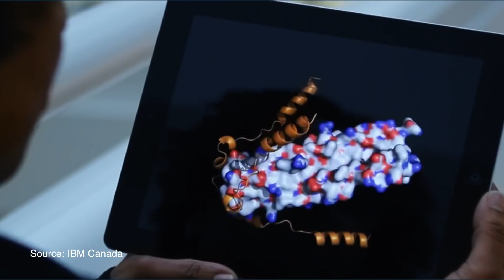What Has Digital Health Ever Done For Us? - The Medical Futurist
Social media, artificial intelligence, robotics, 3D printing, virtual or augmented reality and health sensors are more and more widespread, and they already started to make an impact on the healthcare system. Do you have doubts? Don’t.